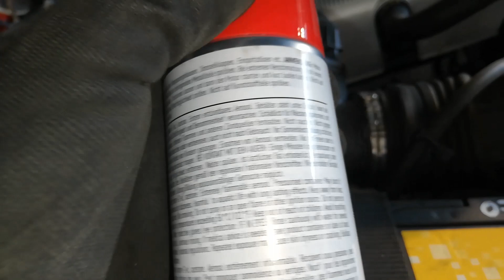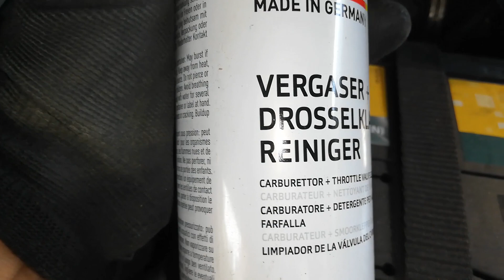Pulire il corpo farfallato dei motori Alfa Romeo 166 156 147 Twin Spark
In questo video vi faccio vedere come pulire il corpo farfallato dei motori alfa romeo twin spark, un tutorial semplice che spero vi sia di aiuto per le vostre auto, il procedimento è uguale per tutti i tipi di vettura.
La mia auto è una alfa romeo a56 1800 twin spark 16v con 120000 km

IN DESCRIZIONE I LINK DEI PRODOTTI UTILIZZATI PER IL VIDEO.
ACTION CAM FLUOEREON
ACTION CAM SJ 5000+
IPHONE 5 SE
GIMBALL 3 ASSI
IPHONE SE
OLYMPUS OMD
WEBCAM AUKEY 1080P

Se volete spedirmi qualcosa:
Raffaele Carnevale
Via Monte Sumbra n39
55049 Viareggio (lu)